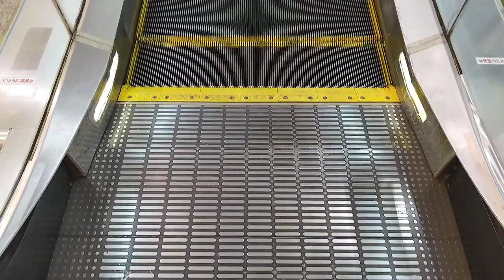[DUO神戸]日立製レーザービームエスカレーター 下り→上り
デュオ神戸、サンポルタ広場の日立製エスカレーター。広島編以来の天板照射式だ。
収録に夜を選択した理由は、より照射が映えるから。

ちなみにアンパンマンの踏み絵はここにもある。私はロールパンナ(悪)推しなので、躊躇なく踏みます。